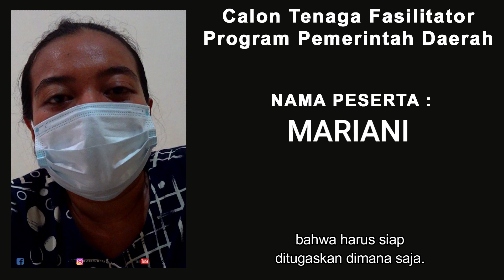TANGGAPAN CALON TENAGA FASILITATOR PEMERINTAH DAERAH KABUPATEN MALINAU | KALIMANTAN UTARA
Seleksi Tenaga Fasilitator Program Pemerintah Daerah Kabupaten Malinau Tahun 2021 bertempat di Ruang Pertemuan Laga Feratu Lantai III Kantor Bupati Malinau, Selasa (5/10).

Sebanyak 110 calon Tenaga Fasilitator Program Pemerintah Daerah (TFPPD) mengikuti ujian tes tertulis dan tes wawancara yang digelar selama dua hari.